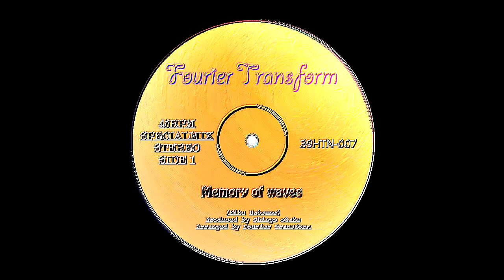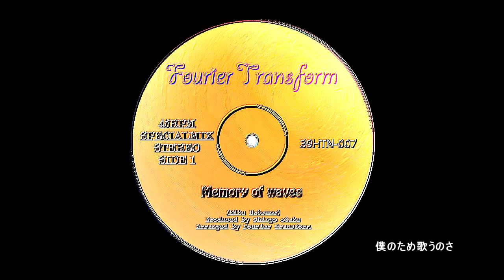【初音ミク】 Memory of Waves 【オリジナル曲】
オリジナルのビデオへのリンク A link to the original video

7作目です。
今回はオオタケシンゴさんプロデュースによる作品です。
私、フーリエがアレンジしたトラックに
オオタケシンゴさん作成の歌を乗せてみました。

今回はオオタケシンゴさんに
TALKBOXでの参加もしていただきました。
ぜひ聴いてみてください。